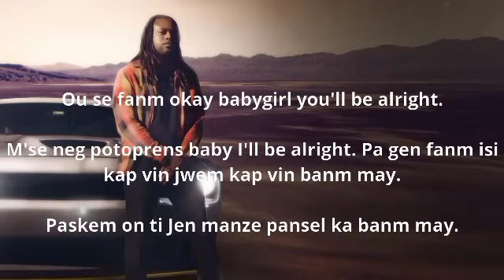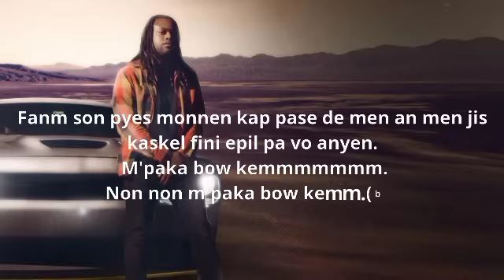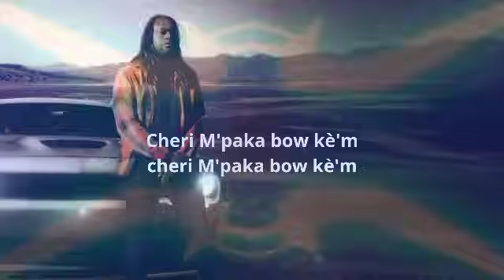M’PAKA BO’W KE’M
Written by Salt Baby. Prob by @feraldg222.